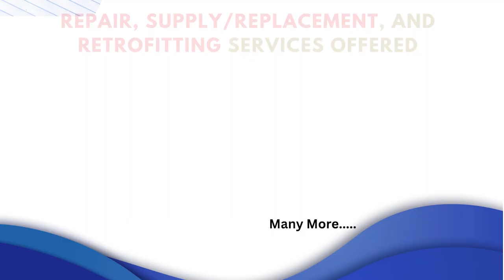ACOPIAN VB24G30 POWER SUPPLY